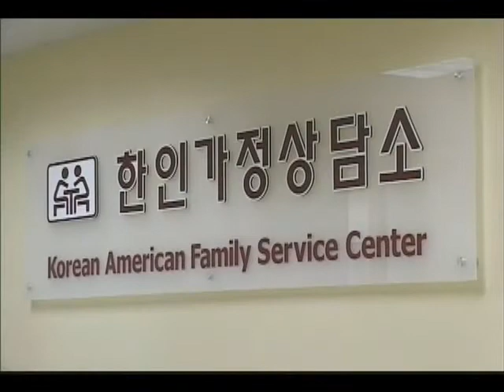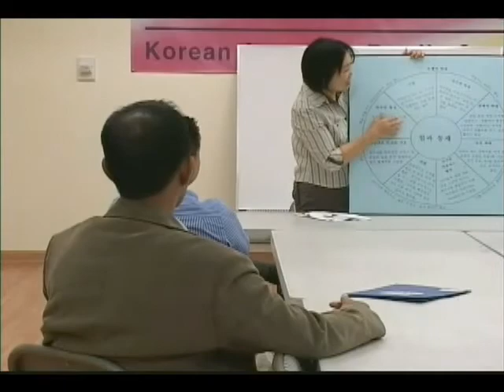LA한인가정상담소 01